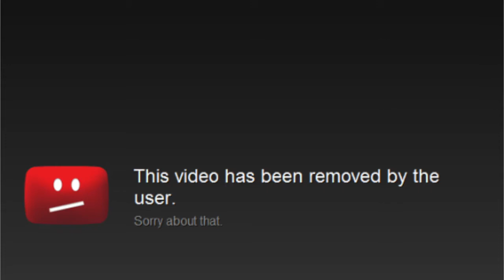Javelle Conquest Extraordinary Mansion from Virginia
Praise God.